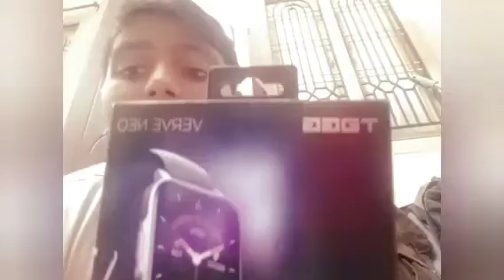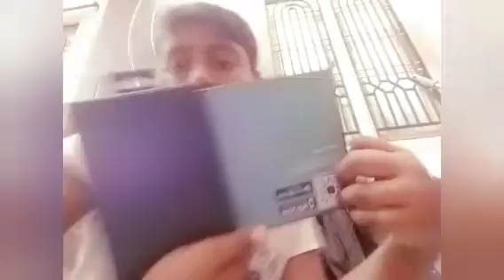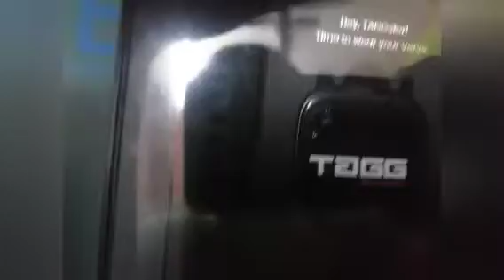review of budget friendly smart watch